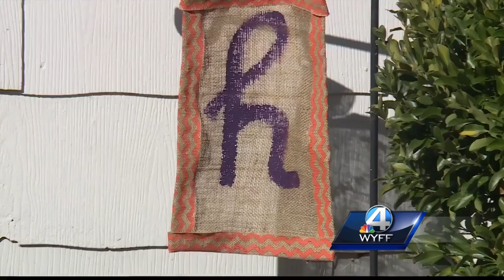Presents, ashes of a loved one stolen from an Upstate home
A woman from Travelers Rest says her mother’s ashes were among items stolen from her home